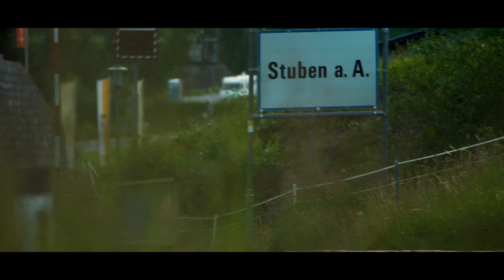Stuben am Arlberg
Idyllisches Stuben - beeindruckende Berge!